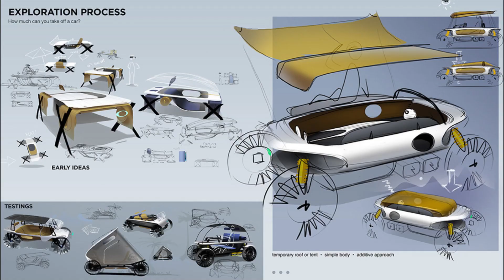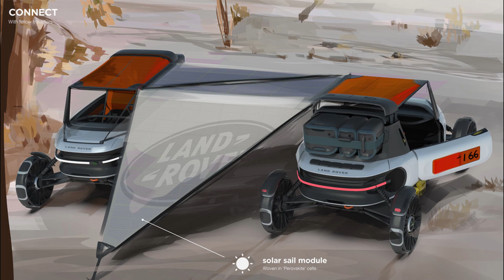Crazy New Level SUVs That Will Surprise You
SUVs are more popular than ever, and automakers are responding with a slew of new and innovative models. Some of these new SUVs are truly pushing the boundaries of what's possible in terms of performance, luxury, and technology. Here are a few of the craziest new level SUVs that will surprise you